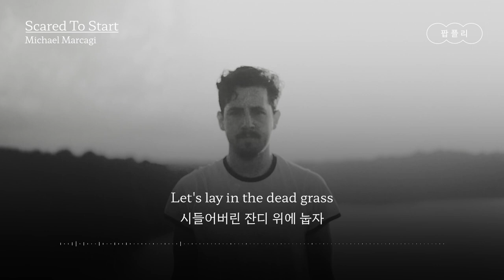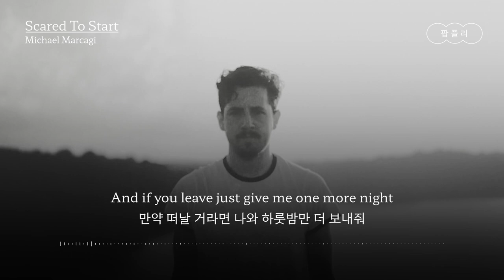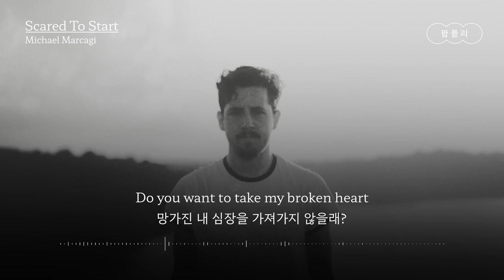시작하기 두려운 거야?🤕 [가사 번역] 마이클 마케이지 (Michael Marcagi) - Scared To Start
"모든 상처가 치유되기는 하는 걸까?🩹"

아티스트 :  마이클 마케이지 (Michael Marcagi)
제목 : Scared To Start

가사✍

She’s wearing an old dress
그녀는 오래된 드레스를 입은 채
Walkin’ it out
길을 나서
Waiting for someone to turn her around
자신을 돌려세워 줄 누군가를 기다리지만
But she won’t believe you
너는 믿지 않을 거야
When you fall down on your knees
네가 무릎을 꿇더라도

She fell asleep
그녀가 잠들었어
Listening to my friends
친구들의 이야기를 들으며
Talking on and on about how the world ends
세상이 어떻게 망가지는지에 대해 이야기해
Then she wakes up
잠에서 깨어나고
And climbs in my front seat
앞좌석에 올라타서는
And she said
이렇게 말해

Don't you wait to try it
도전해 보고 싶지 않아?
Are you scared to find it
그걸 알아버릴까 두려운 거야?
Do you want to take my broken heart
망가진 내 심장을 가져가지 않을래?
Are you scared to start
시작하기 두려운 거야?

Let's lay in the dead grass
시들어버린 잔디 위에 눕자
Stare at the stars
별들을 바라보면서
Run away and live out of cars and bars
차와 술집을 전전하며 달아나는 거야
Let's just leave here
그냥 여기를 떠나버리자
Cause there's nothing left to see
지켜볼 것들이 남아있지 않거든

And if that's wrong
그게 잘못된 거라면
Let's make it right
우리가 옳게 만들면 돼
And if you leave just give me one more night
만약 떠날 거라면 나와 하룻밤만 더 보내줘
Cause there’s no one
나와 비슷한 사람은
That you’ll find that’s quite like me
그 어디에서도 찾을 수 없을 테니까
And she said
그녀는 이렇게 말해

You don't need a paycheck
수입은 필요하지 않아
Don't need the rent
임대료도 필요하지 않아
You can take it all cause it’s already spent
이미 써버렸으니 네가 전부 가져가도 돼
We can burn out
지쳐 쓰러져도 괜찮아
Just as long as we burn bright
우리가 밝게 타오르기만 한다면
And she said

Will you ever heal from all these scars
Did you have to take it all so far
지금까지 모든 걸 견뎌야 했던 거야?